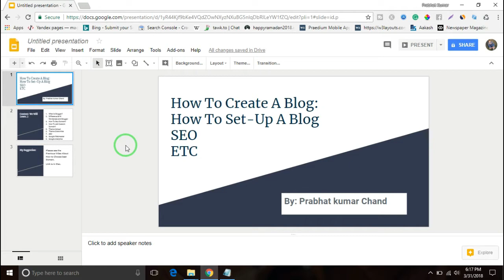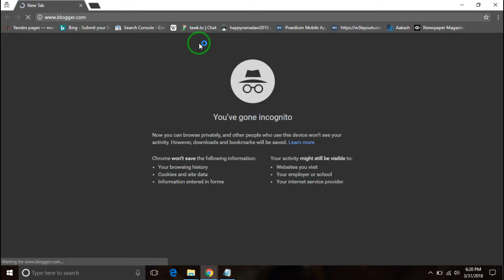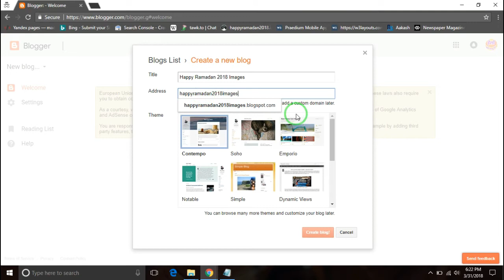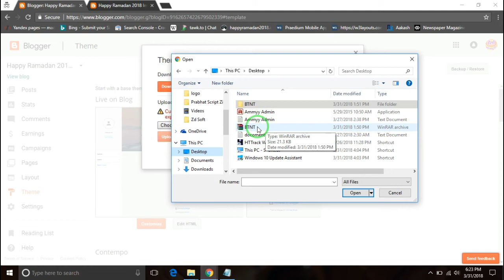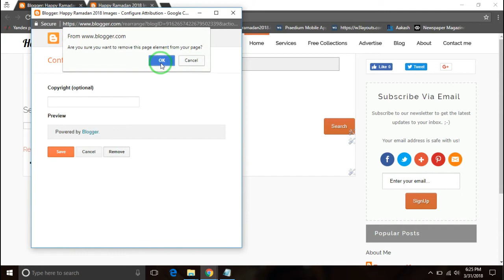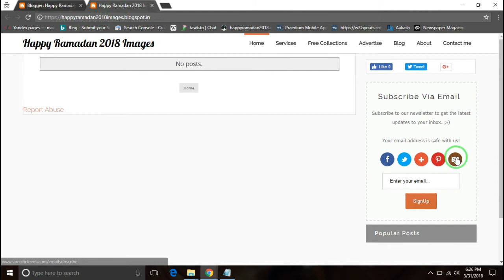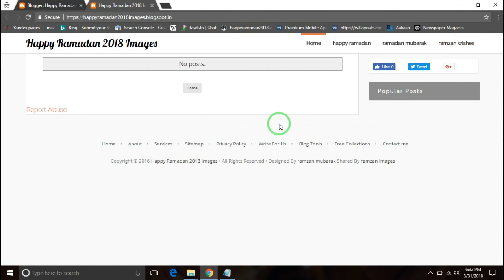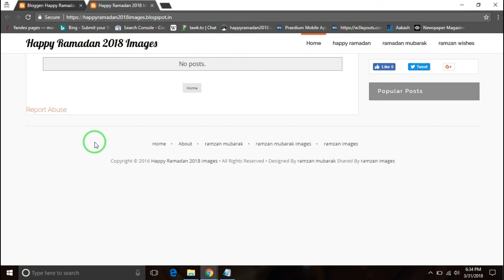Create A Blog | SEO | Template Customize | Full Video Part- 4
Note: iske aage Ki Video part 5 Me Bata Dunga | Jisme Basically Google Webmaster and Google Analytics se add karna sikhaunga | Sorry For Any...|
Namsakar Dosto, Is Video Me My Aapko Batya hu...
1. How To Create A blog On Blogger
2.Theme Uploading
3.Theme Customize
4. SEo
5. Google webmaster
6.Google Analytics
7. Robot.txt
8. How To make Theme Fully SEO Optimise
I Conformed That I will Improve My Content as well as Channel. Thank You For Understanding.